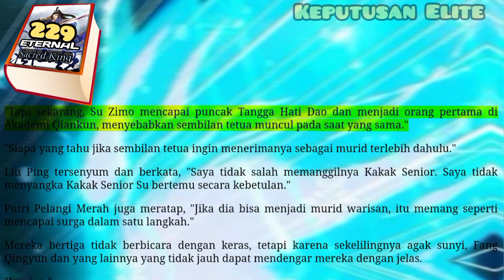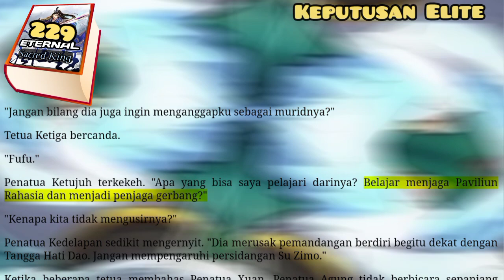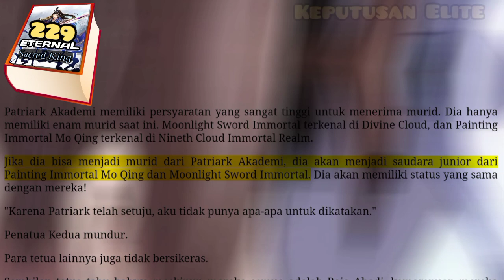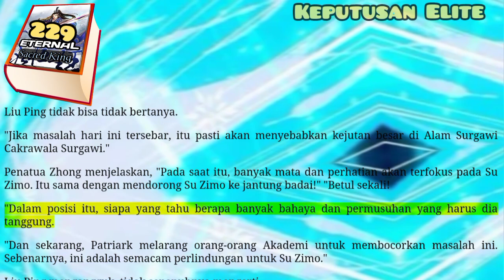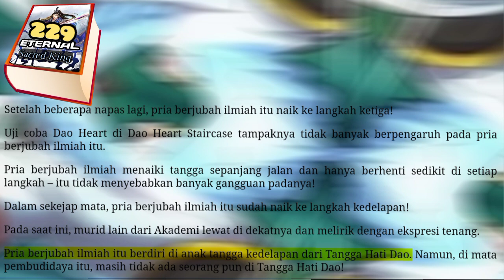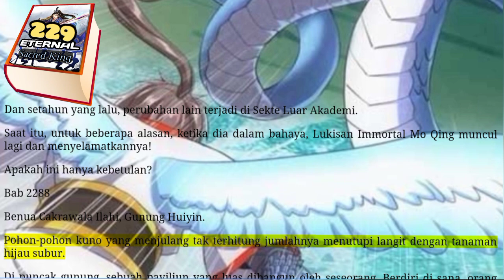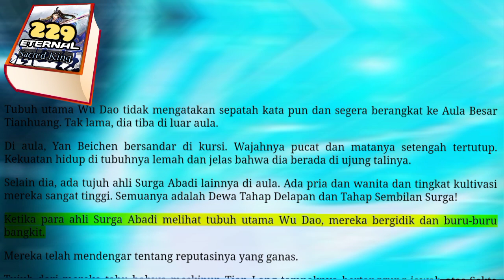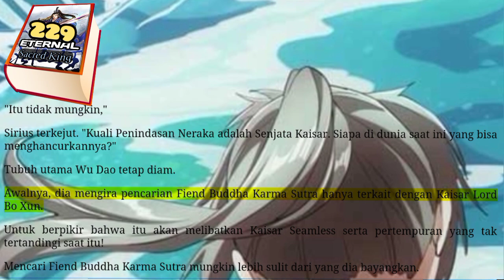Keputusan Elite, ESK 229